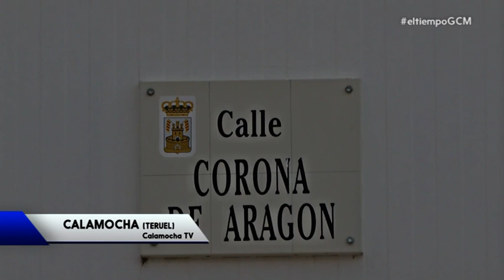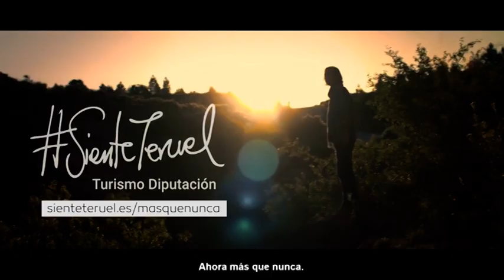El tiempo Grupo Cadena Media lunes 20/09/2021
Desde el grupo Cadena Media contamos la previsión meteorológica de este lunes a nivel nacional, con desconexión en Calamocha. Una información que cuenta con el apoyo de la Diputación Provincial de Teruel.